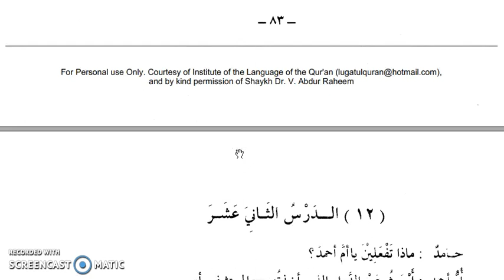Arabic Through Tamil P2 011 06